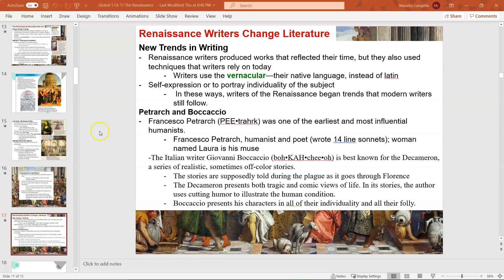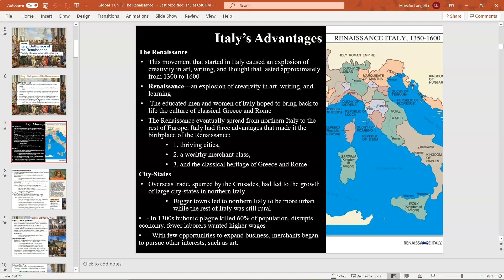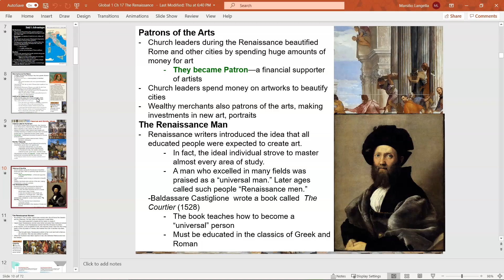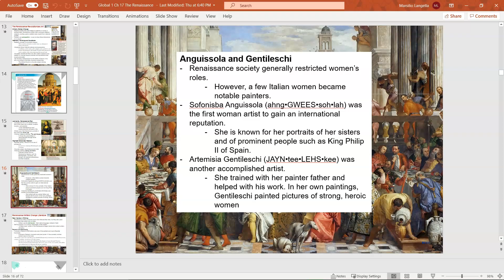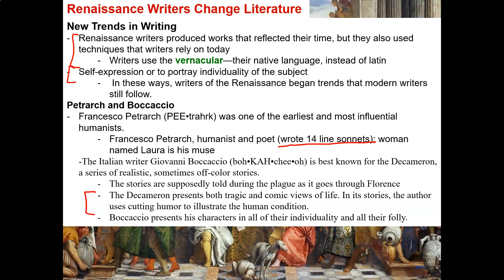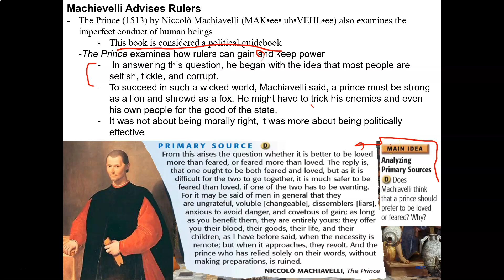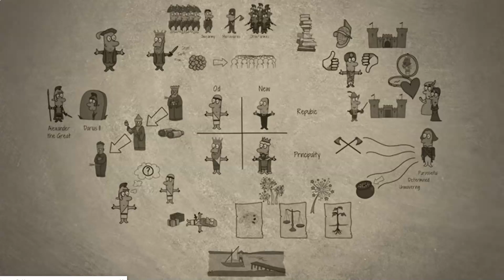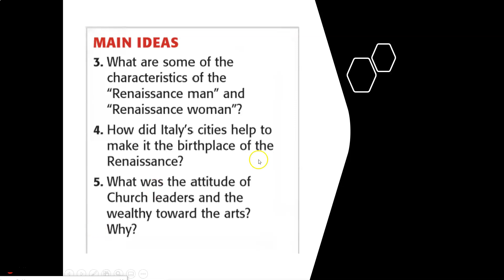Ch 17 section 1 2 Renaissance Writing